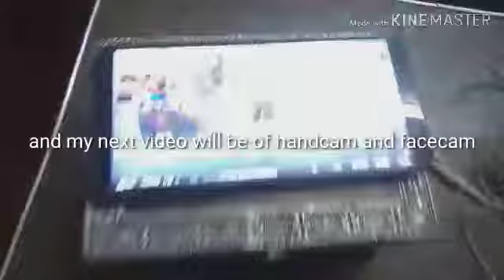My new headphone preview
My next video will be of hand cam